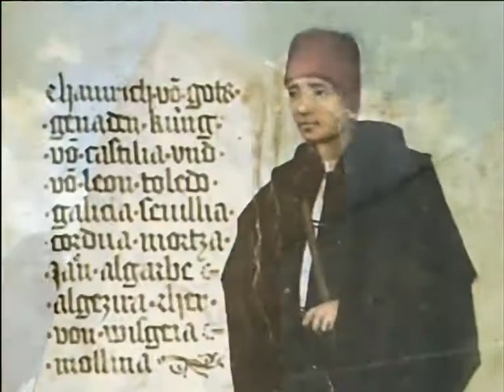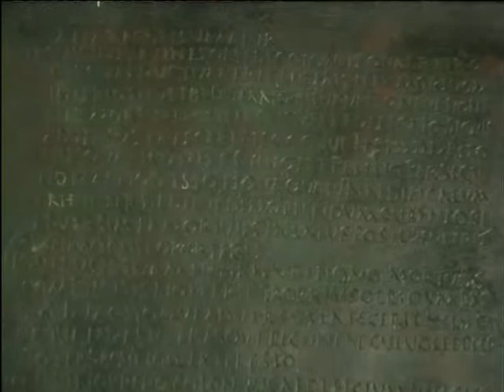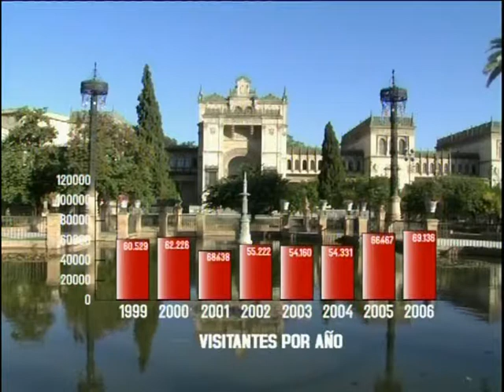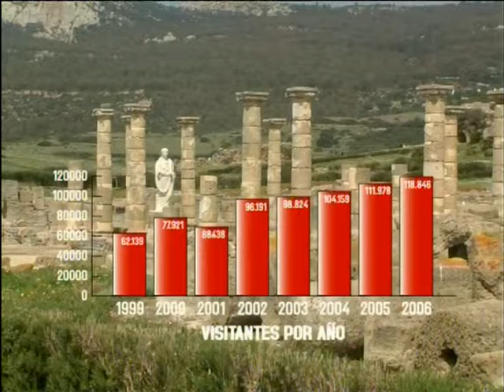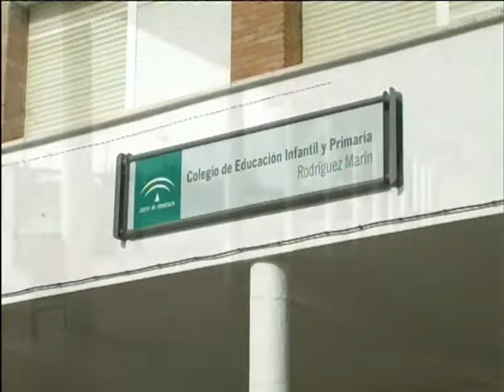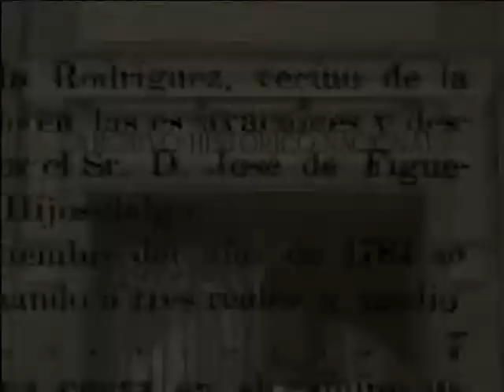Las Cuevas de Osuna parte 1